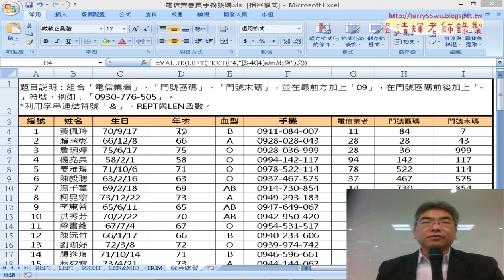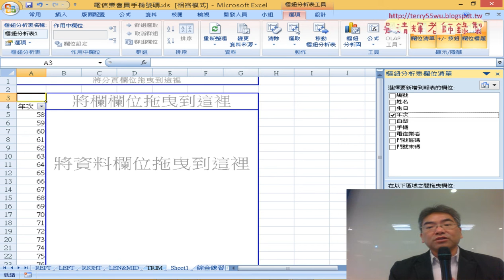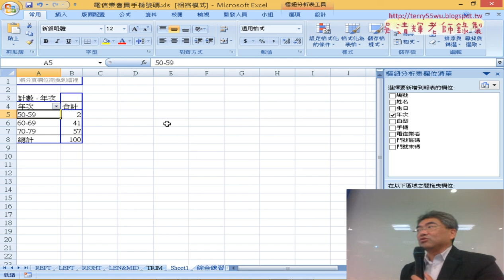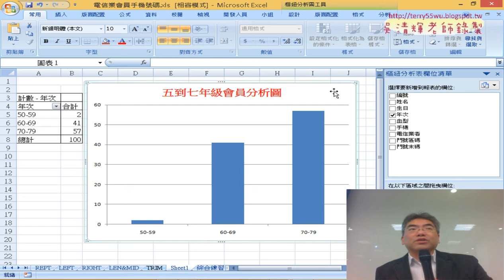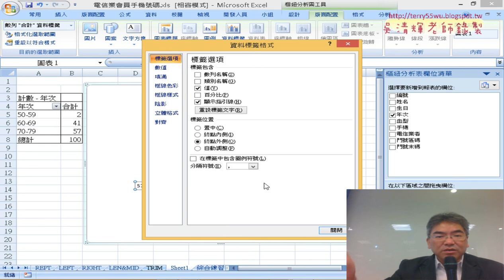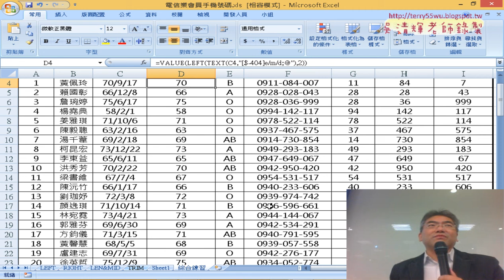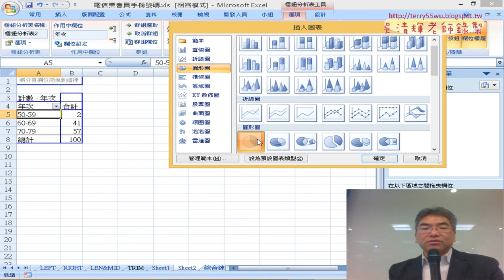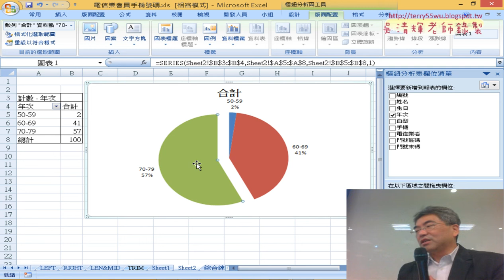04 樞紐分析表與圓形圖